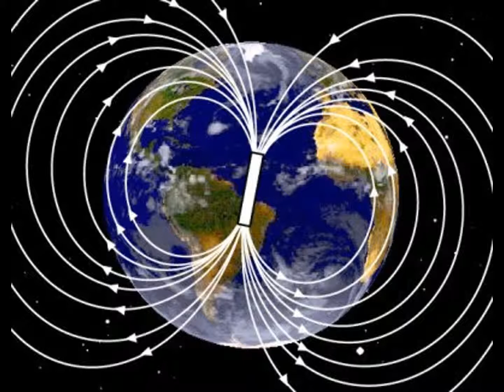QUEM É KRYON ? - PARTE 3/4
MENSAGEM CANALIZADA POR LEE CARROL